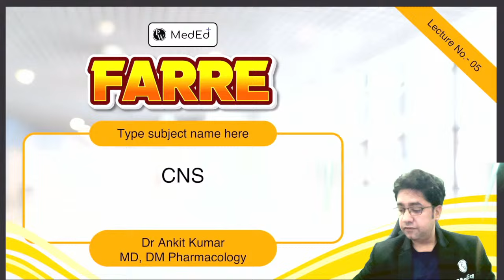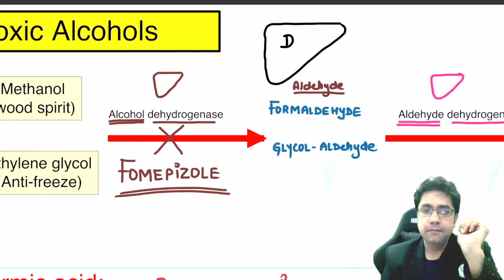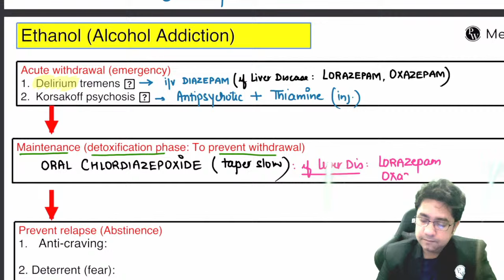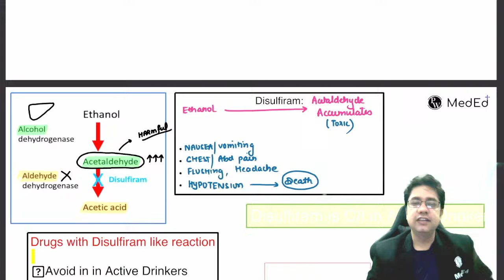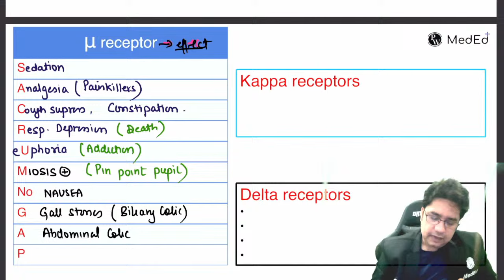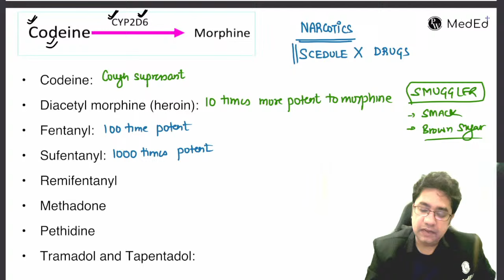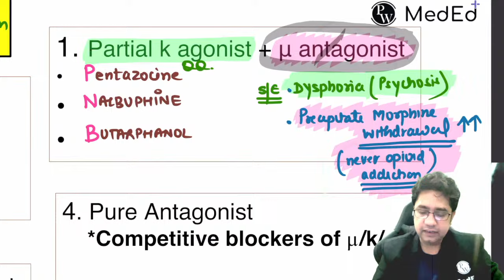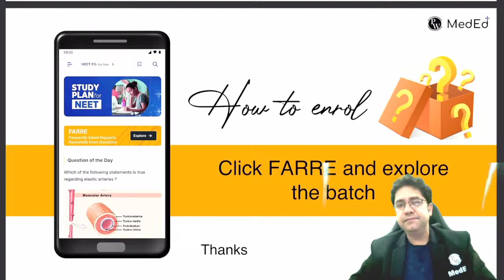CNS Pharmacology | MBBS 2nd Year | FARRE Series | Dr. Ankit Kumar | PW MedEd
Join Dr. Ankit Kumar in this enlightening session as he explores the complexities of Central Nervous System (CNS) Pharmacology. Gain a comprehensive understanding of pharmacological agents affecting the brain and spinal cord, and their clinical applications. With a focus on practical knowledge and clinical relevance, this session aims to enhance your understanding and critical thinking skills in neuropharmacology.

About FARRE Series
Hello bacchon!
Aapke prof exam ka time bhot hi paas aagya hai and ab iski preparation bhi start hogayi hogi, aapki prof exam ke preparation ko aur strong karne ke liye hum leke aarahe hain FARRE Series!

FARRE= Frequently Asked Regularly Repeated Exam Questions

- most high yield topics will be revised
- 7-8 lectures for each subject
- Live Lectures every day.